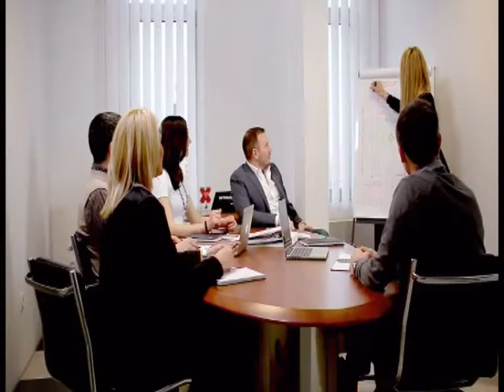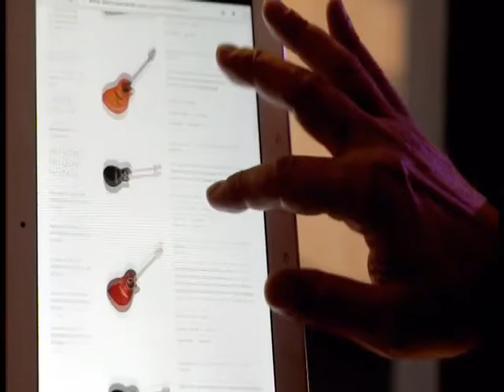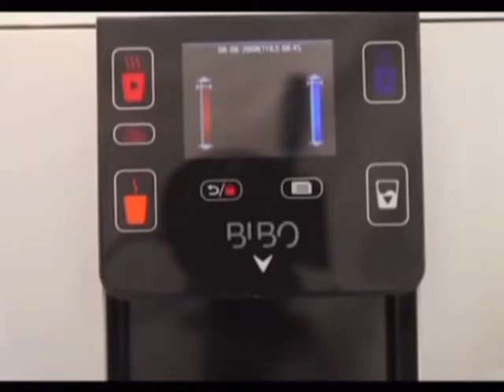EMISIJA UZ JUTARNJU KAFU 25.10.2016. ZMAGO JELINČIĆ by NENAD PAVLOVIĆ